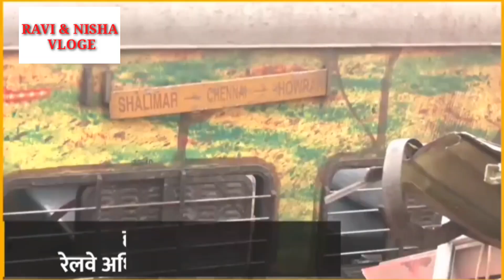स्टेशन मास्टर को बोला इस्तीफा दो | रेलवे मंत्री ने बताया जल्द से जल्द करवाई करने की आदेश दिया